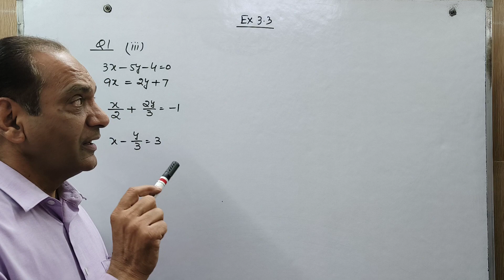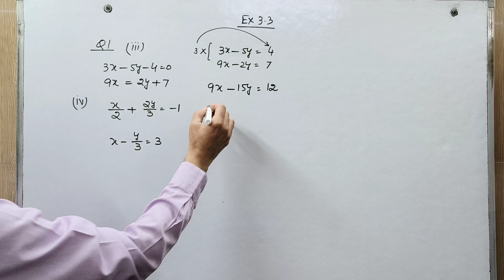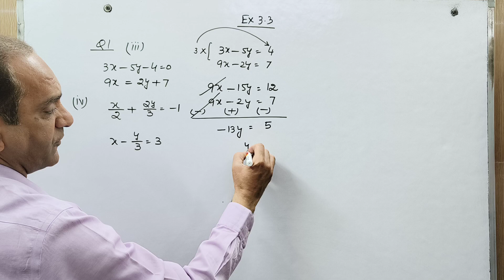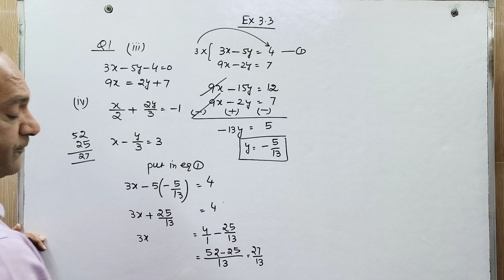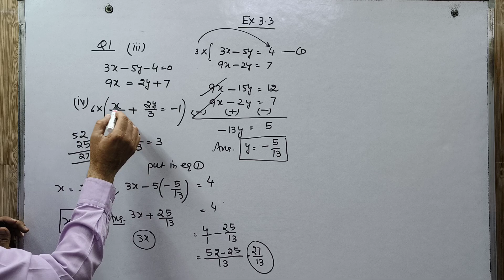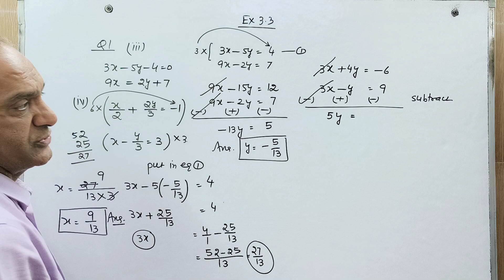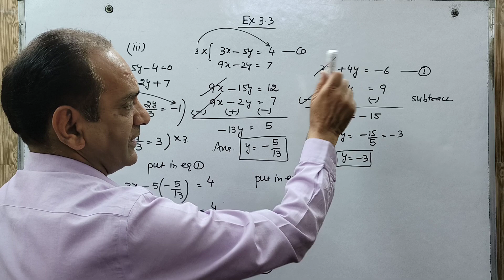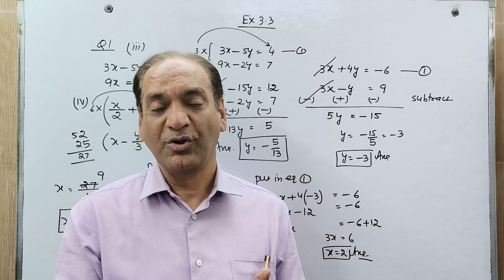Class 10 Maths | Ex 3.3 Q1 | Part - 3, 4 | Chapter 3 | Pair of Linear Equations in Two Variables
In this session we will be continuing with the chapter "Pair of Linear Equations in Two Variables" and we will cover Exercise 3.3 Q1, Part - 3, 4.